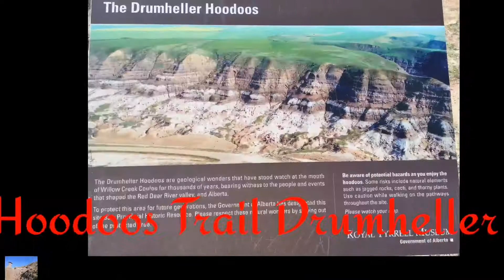Hoodoos Trail Drumheller Alberta Canada- one of the nice place to visit 😍😍😍 buhaypinoysacanada🍁🇨🇦